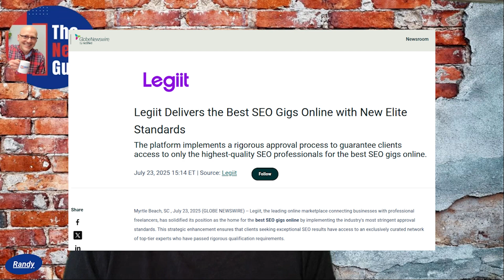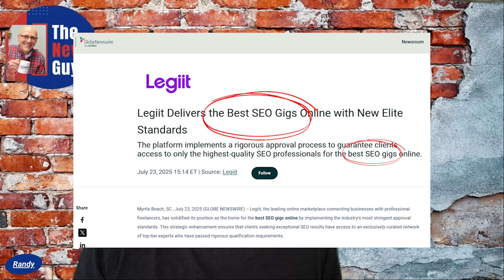How to Program AI to Say What You Want About Your Brand: Press Release Hack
Every press release you write is literally training AI models to talk about your brand. Most marketers don't realize they're doing prompt engineering every time they hit publish. In this video, I'll show you exactly how we got Google's AI to feature Legiit as the "best SEO gigs online" - beating Fiverr and Upwork in AI recommendations.
What You'll Learn:
✅ Why AI Overviews are the new #1 ranking position
✅ How press releases become AI training data
✅ The exact 3-step formula we used for Legiit's success
✅ Strategic keyword placement that programs AI responses
✅ Real examples of brands that "hacked" AI recommendations
✅ The difference between SEO and AI psychology

➡️ Watch our Live Stream: Hot Off The Press